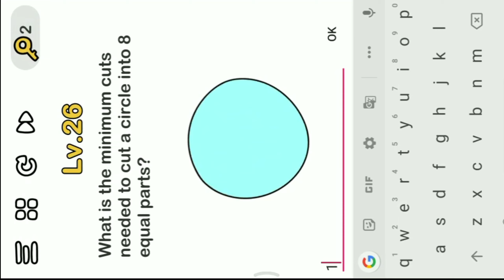Brain Out Level 108 || What Is The Minimum Cuts Needed To Cut A Circle Into 8 Equal Parts?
Brain Out Level 108 || What is the minimum cuts needed to cut circle into 8 equal parts